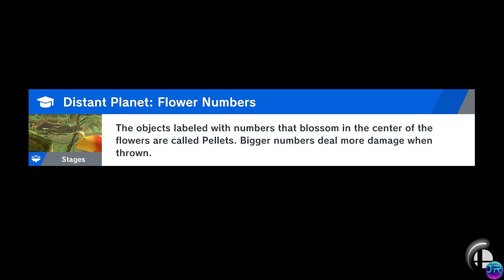Super Smash Bros. Ultimate: World Of Light - Episode 42: The Final Stands For Hands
We face Master & Crazy for the last time in Adventure Mode...

Click on this Playlist for more...

Check out some of my other Projects...